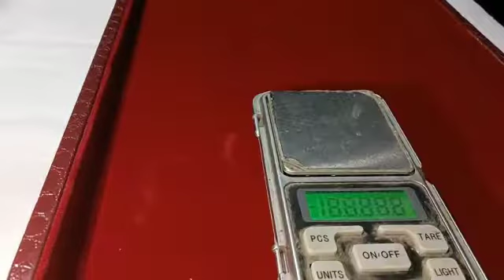Light Weight Gold Earrings with Weight & Price || सोने में कुंडल के बहुत ही प्यारे डिजाइन।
gold jhala new design
gold jhala design
gold jhala designs with price
gold jhala new design 2021
gold jhala ki design
gold jhala earrings designs
gold jhala new design price
gold jhala designs with weight
gold jhala new design earrings
gold jhala earrings
gold jhumka designs
gold jhumka designs with weight
and price
and price 2021
gold jhumka new design
gold jhumka earrings designs
and price 2022
gold jhumka designs photos
gold jhumke ki design
gold jhumka bali design with price
gold jhumka making
gold long earrings designs with
weight and price
gold long earrings designs
gold long earrings latest design
gold long earrings designs 2021
price
gold long earrings new design
gold long earrings
gold earrings long chain
gold long jhumka earrings
gold long hanging earrings
gold hanging earrings designs
with price
images
gold hanging earrings design
gold hanging chain earrings
new gold hanging earrings
stone hanging gold earrings
designs
2 gram gold hanging earrings
3 gram gold hanging earrings
1 gram gold hanging earrings
gold earrings
gold earrings collection
gold earrings designs jhumka
gold earrings designs new model
2021
gold earrings designs for women
gold earrings designs 2021
gold earrings price
light weight gold earrings
light weight gold earrings with
price
price 2021
price 2022
light weight gold earrings for daily
wear with price
light weight gold earring design
light weight gold earrings jhumka
design
light weight gold earrings designs
for daily use
light weight gold earrings for baby
girl
light weight gold earrings new
design

सोने के कान के टॉप्स
सोने के कान के डिज़ाइन
सोने के कान के टॉप्स की डिजाइन price
सोने के कान के टॉप्स की डिजाइन
सोने के कान के झुमके
सोने के कान के बाली
सोने के कान के झुमके की डिज़ाइन
सोने के कान के इयररिंग
सोने के कान के जाले
सोने के कान के झाले
सोने के कान के झाले की डिजाइन